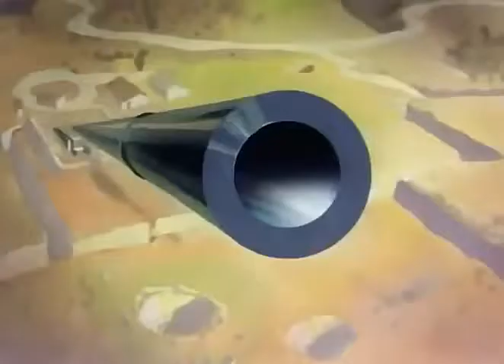Daffy - The Commando